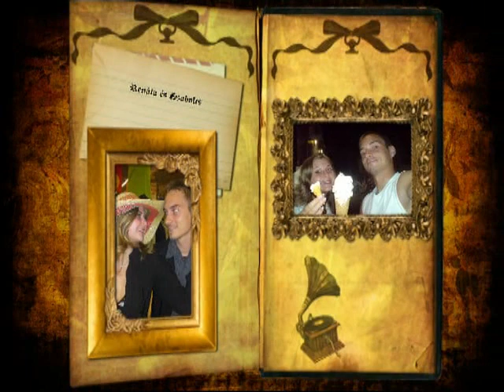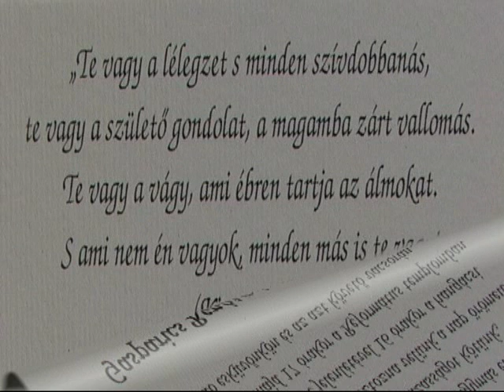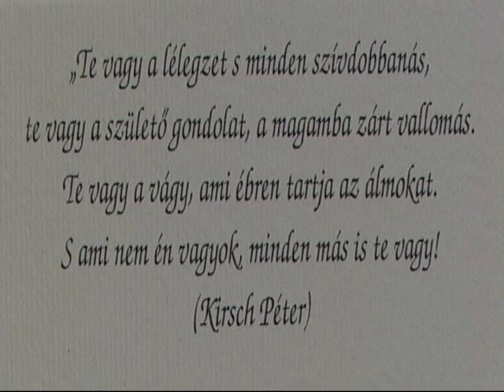Renáta és Szabolcs esküvőjük előtti története képekben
Az esküvői videófilm elé, az ifjú pár gyermekkorától az esküvő napjáig készült képekből összeállított slide show készül.